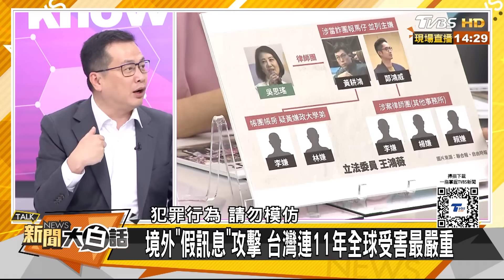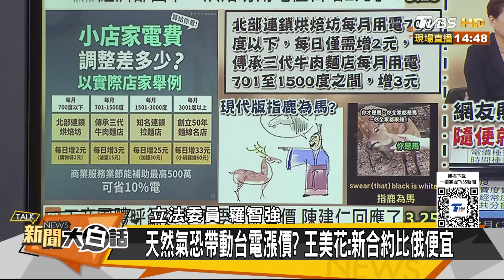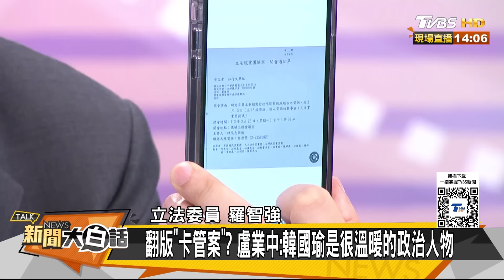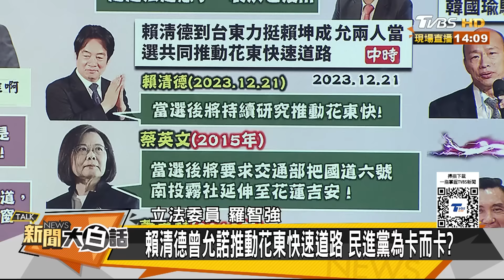吳思瑤變「詐團軍師首謀」？民進黨不認漲電價 羅智強怒轟：別說謊好嗎？【驚爆大白話】